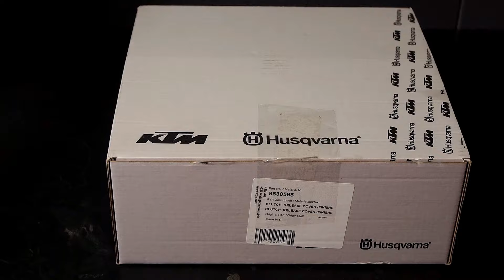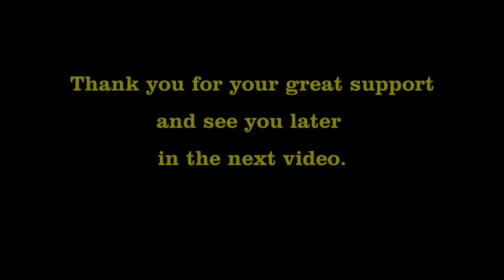motorcycle engine block painting, new color, VHT paint engine enamel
Since the paint on the engine was peeling in many places I decided to try to paint it.
I really don't like using sprays because I don't really believe in the quality. I think of it as more of a VHT color test.